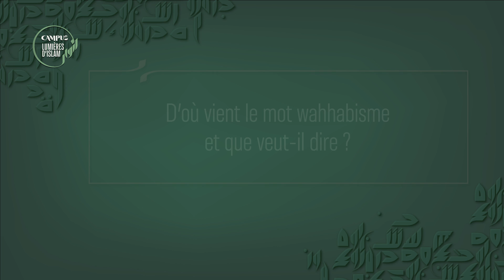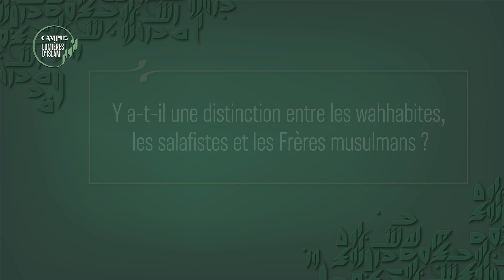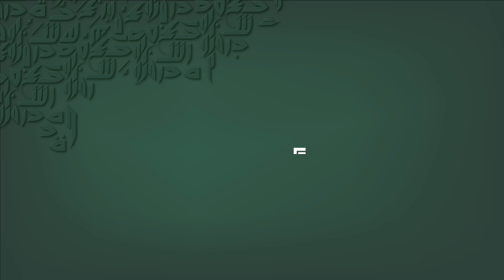Le Wahhabisme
« Du wahhabisme au salafisme : une remise en cause de la tradition islamique »